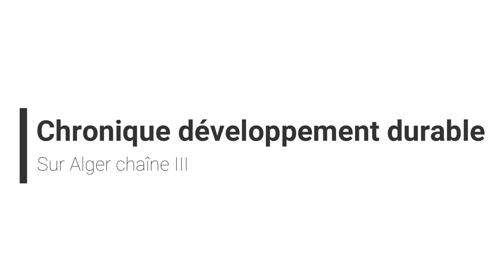La Chronique : Développement durable du 14/12/2023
Présentée par Amel LAZIB
Tous les jeudis